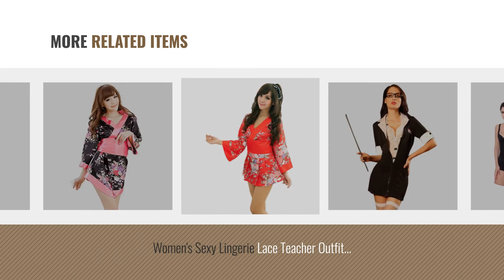Dxs Women Fashion [2018 Best Sellers]: Women's Sexy Lingerie Chinese-style Backless Blet Cheongsam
New! 2019 Black Friday / Cyber Monday Lingerie Deals and Updates.

Black Friday / Cyber Monday Women's Sexy Lingerie Chinese-style Backless Blet Cheongsam Dress+t-back Pink by DXS

Black Friday / Cyber Monday Women's Sexy Lingerie Chinese-style Backless Belted Cheongsam Jumpsuit by DXS

Black Friday / Cyber Monday Women’s Elastic Seamless Hi-waist Brief Firm Compression Tummy Trimmer Panty (Medium, by DXS

Black Friday / Cyber Monday Womens Boned Nipper Hi-waist Brief Firm Compression Tummy Trimmer Panty 3 Hooks (Medium, by DXS

Black Friday / Cyber Monday Women's Sexy Lingerie Kimono Printed Satin Nightgowns Bathrobe+waistband+skirt+t-back by DXS

Black Friday / Cyber Monday Women's 3 Hooks Full Body Shaper Wyob Open Crotch Thigh Reducer Shapewear Romper (Medium, by DXS

Black Friday / Cyber Monday Women's Sexy Lingerie Lace Teacher Outfit Secretary Suit Two-piece Slim Black White by DXS